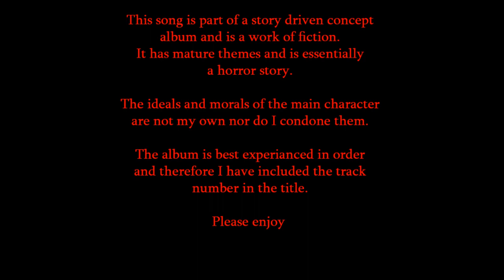004 Intermission- Descending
[ alternative metal, dark, emotional, experimental electronic ]
This is a sequel album to Jeremy and the Army of Darkness.
The story continues as Jeremy finds himself trapped in hell.
Lyrics:
Jack: What are we going to do Emily?

Emily: I don't know...

Jack: And that seed...it's a tree now.

Emily: You can feel the evil seeping off of it

Jack: What is that light?

Emily: My god!

Angel: Be not afraid, though my form is monstrous. I am but an angel descended from heaven itself.

Emily: What do you want?

Angel: Jeremy was but a vessel for the seed to the tree of the damned. Once its decrepit flowers bloom the earth will be lost to the forces of hell. They will consume this world and roam free. One step closer to the gateways of heaven. They seek to conquer the triumvirate of reality.

Jack: So you work for god or something?

Angel: There is no god as humankind defines it. Only the one truth and forces of life. We must hurry for his suffering nurtures the tree. We must move swiftly to free you're friend and foil the demons plan. You must seek a weapon long lost by the forces of heaven. The sword of Agortho. Only its white hot flame can cut down the tree.

Emily: Where do we start.